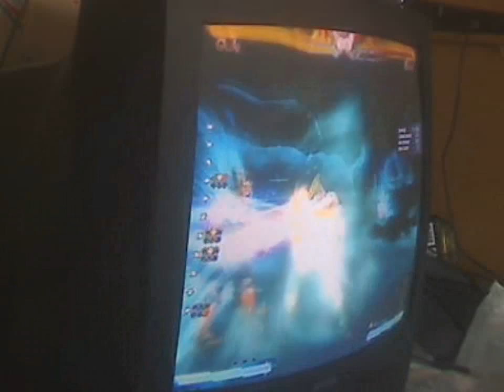Guile Sfxt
Guile Sonikb00bz, Nah corner combos & regular.